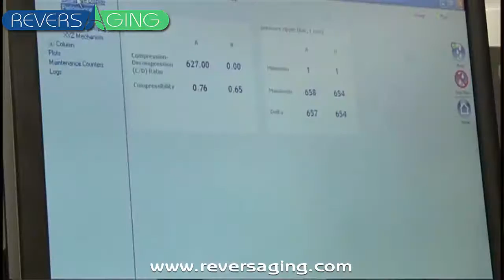Pterostilbene SIRT1 activator gene to protect and repair DNA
Small quantities of Pterostilbene can be found in plants such as blueberries. Although pterostilbene is considered to be closely related to trans-resveratrol, the pterostilbene molecule contains beneficial methyl groups that are not contained in trans-resveratrol. Numerous clinical studies have confirmed that the SIRT1 activator gene found in pterostilbene and trans-resveratrol can protect and repair DNA . The difference is that pterostilbene is far more bioavailable than resveratrol. Researchers have demonstrated that the antiaging effects of pterostilbene are superior in every respect to resveratrol. Moreover, researchers have concluded that combining the unique molecular properties of pterostilbene and resveratrol can yield even more antiaging and longevity benefits.